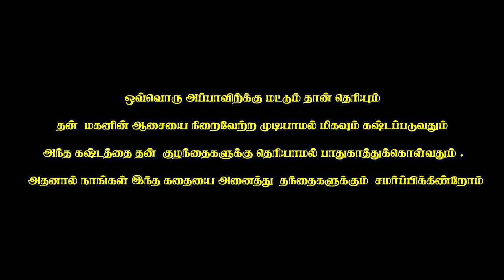COLOUR TV / SHORT FILM / DIGITAL KOVAI | PRANK GONE WRONG | PUBLIC PRANK | PRNK PANROAM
In This Video , We Gonna See " COLOUR TV"  Hope You All Enjoy It.

Script  : ashock kumar
Cast : Saravanakumar , Dhanaush , Hariharan
Camaera : Joshuva , Shree
editing : saravanakumar

Saravanakumar,
Managing Director,